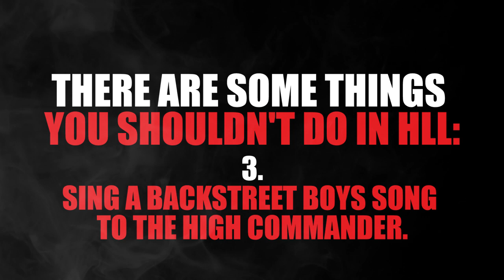Hell let loose Pro tips - Game changer tutorial.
What you must do guys:
0:00
05:38 - 3 SING A BACKSTREET BOYS SONG TO THE HIGH COMMANDER.
(Help getting things quicker from them on the battelfield)

01:59 - 2. RIDE A TANK.

2:53 - 4 Play with Killham

05:24 - 2B NEVER TRUST A TANK (Even if it looks friendly)

0:48   - 1. RUNNING WITHOUT COVER

(To optimize the perf of the pc I had to reduce the stream quality, sorry about that. I'll try to make it look better on the next one ;))

/ Apex
Building the tournament, recruiting for the Furious Beetle and back to training.

This Channel politic:
  2022 is about supporting the research against dementia.

Jacob Lizotte

3 Pro game changer tips for Hell Let loose.